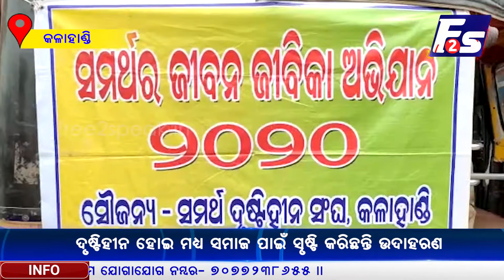ଦୃଷ୍ଟିହୀନ ହୋଇ ମଧ୍ୟ ସମାଜ ପାଇଁ ସୃଷ୍ଟି କରିଛନ୍ତି ଉଦାହରଣ